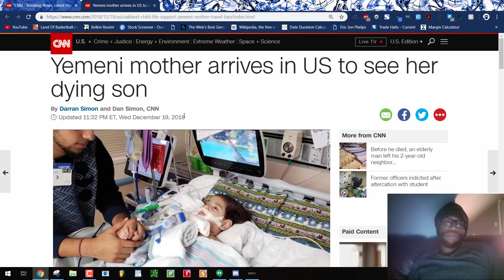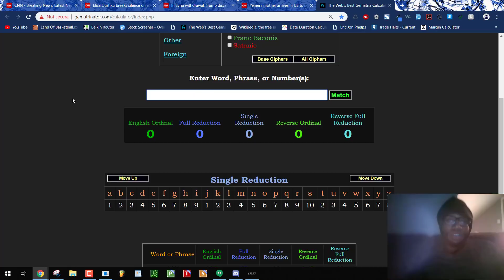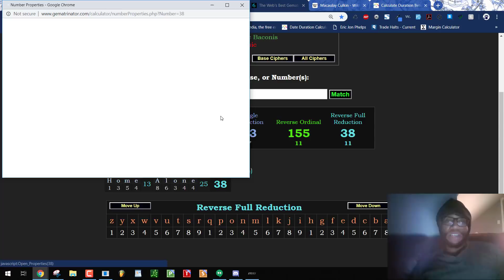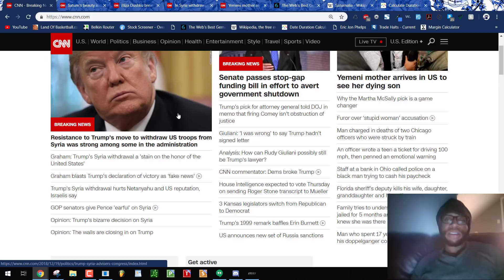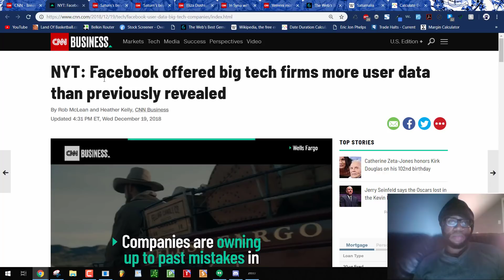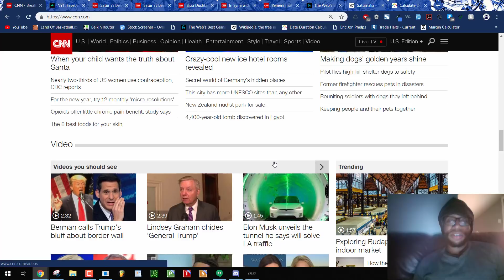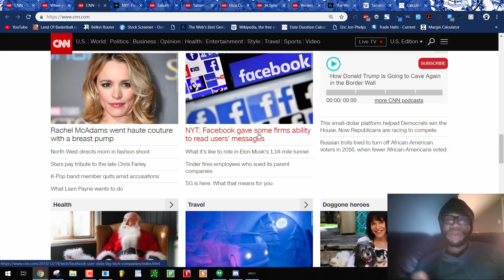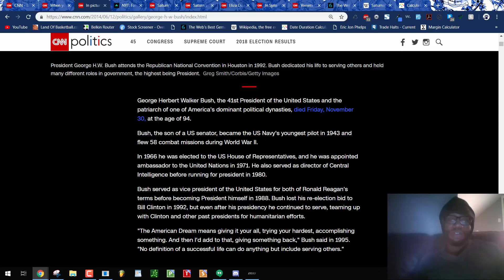The Federal Government Worships Saturn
Please read "Letters & Numbers" by Zach Hubbard